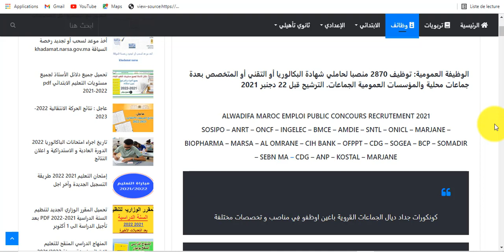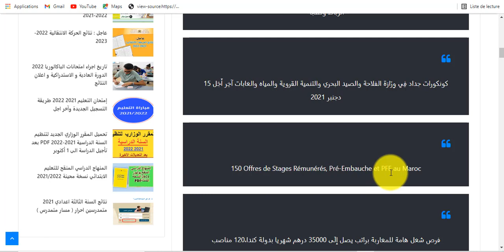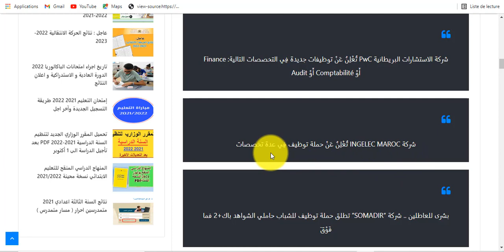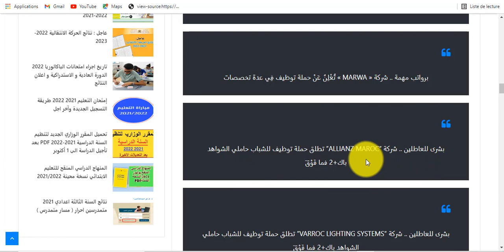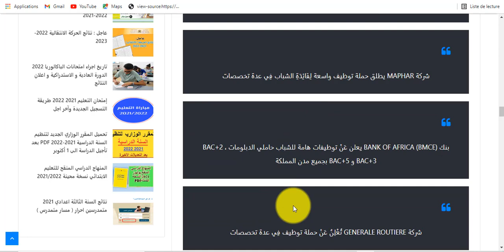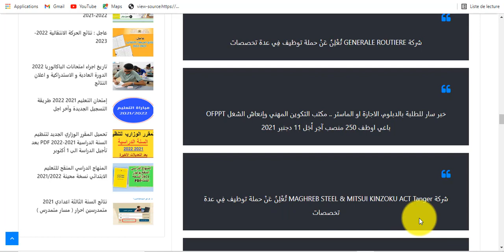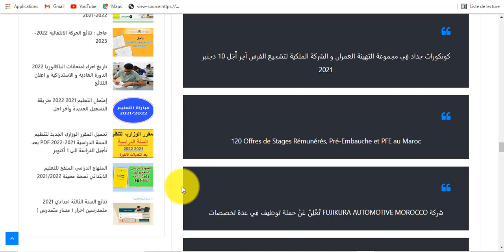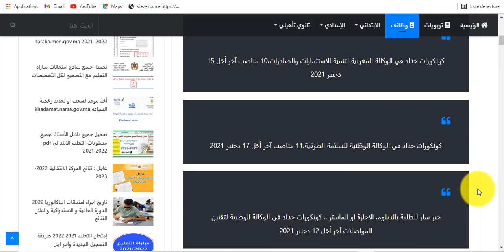توظيف 2870 منصبا لحاملي شهادة البكالوريا أو التقني أو المتخصص بعدة جماعات محلية والمؤسسات العمومية.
الوظيفة العمومية: توظيف 2870 منصبا لحاملي شهادة البكالوريا أو التقني أو المتخصص بعدة جماعات محلية والمؤسسات العمومية الجماعات.
ALWADIFA MAROC EMPLOI PUBLIC CONCOURS RECRUTEMENT 2021